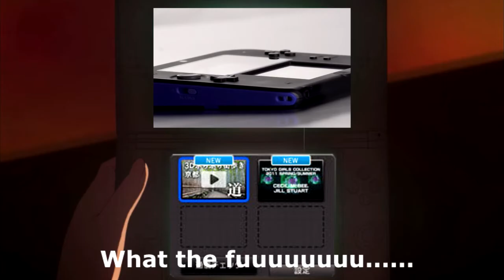Nintendo 2DS: I Do Not Approve...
I do not like the 2DS. Tomoko agrees with me. So your argument is invalid. :D

I made a GIF earlier and decided what the hell, I'll add audio and put it on youtube. :P